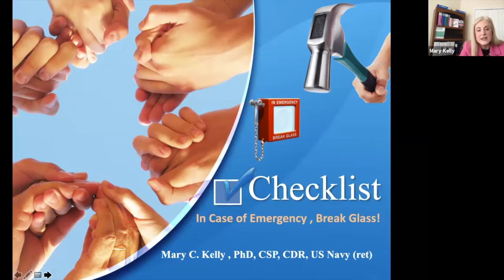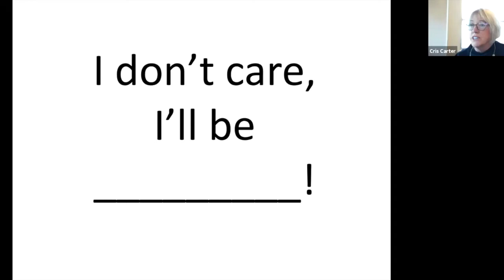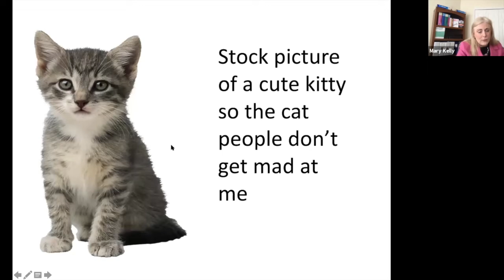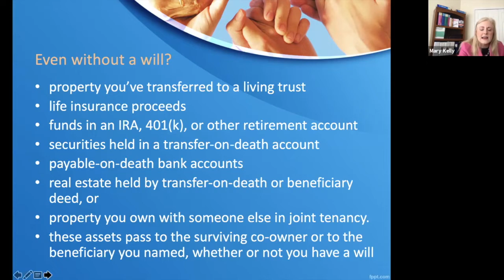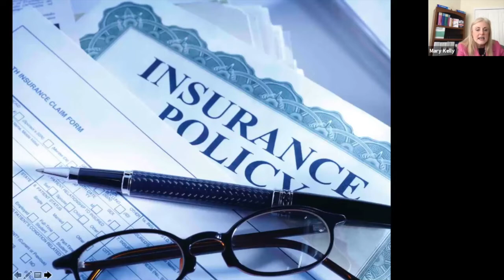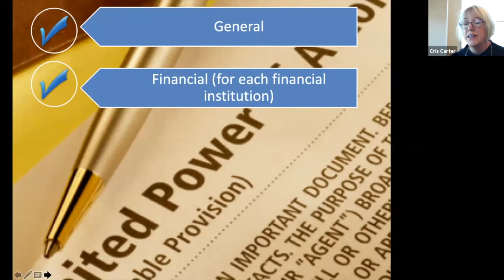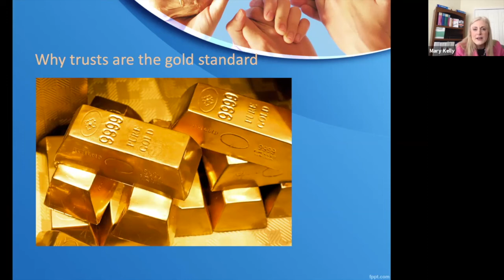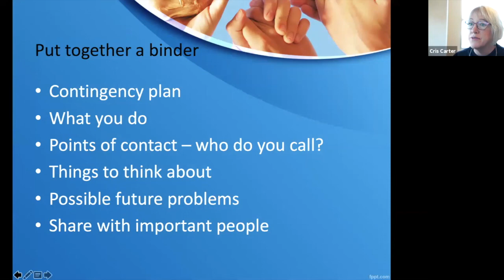Mary Kelly and Cris Carter on In Case of Emergency, Break Glass! 25 March 2020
Now is a good reminder to have the right legal and other documents in place to protect your family and your business.
Are your important life documents organized? Do you have a will? A trust? A letter of instruction? Do you know what you need?
Join leadership expert, Mary Kelly and estate planning attorney, Cris Carter as they discuss Mary's fill-in-the-blank manual, In Case of Emergency, Break Glass! and start preparing your documents now.
along with dog care forms, cat care forms, senior care forms, and child care forms that are part of the entire manual.
Mary's manual, In Case of Emergency, Break Glass! is on Amazon or as a fillable pdf on her website.  Questions?